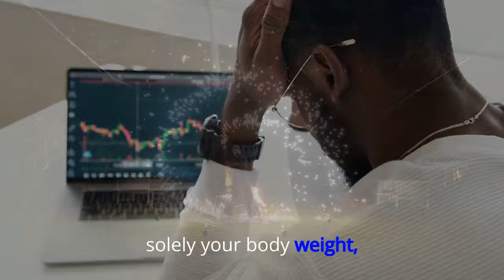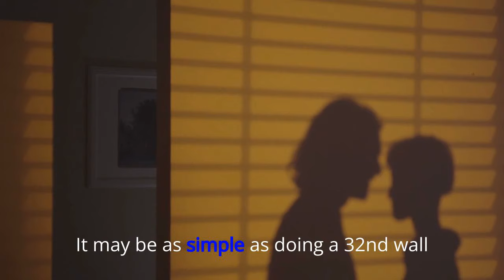Exercise You Should Be Doing for Better Blood Pressure @RxHealth24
20 tips to lower blood pressure immediately,
20 tips to lower blood pressure quickly,
20 tips to lower blood pressure and cholesterol,
20 tips to lower blood pressure at home,
20 tips to lower blood pressure and heart rate,
20 tips to lower blood pressure better,
20 tips to lower blood pressure by exercise,
20 tips to lower blood pressure blood pressure,
20 tips to lower blood pressure control,
20 tips to lower blood pressure cholesterol,
20 tips to lower blood pressure control naturally,
20 tips to lower blood pressure dr berg,
20 tips to lower blood pressure during pregnancy,
20 tips to lower blood pressure diabetes,
20 tips to lower blood pressure dr mandell
20 tips to lower blood pressure down
20 tips to lower blood pressure exercise
20 tips to lower blood pressure easy
20 tips to lower blood pressure easily
20 tips to lower blood pressure easier
20 tips to lower blood pressure fast
20 tips to lower blood pressure go down
20 tips to lower blood pressure glaucoma
20 tips to lower blood pressure gain
20 tips to lower blood pressure good
20 tips to lower blood pressure goodly
20 tips to lower blood pressure guidelines
20 tips to lower blood pressure huberman
20 tips to lower blood pressure hindi
20 tips to lower blood pressure high
20 tips to lower blood pressure health
20 tips to lower blood pressure instantly
20 tips to lower blood pressure jason fung
20 tips to lower blood pressure joe dispenza
20 tips to lower blood pressure joe rogan
20 tips to lower blood pressure keto
20 tips to lower blood pressure ken berry
20 tips to lower blood pressure korean
20 tips to lower blood pressure levels
20 tips to lower blood pressure @RxHealth24

@@@@Video creadit by : health..com website.@@@@.